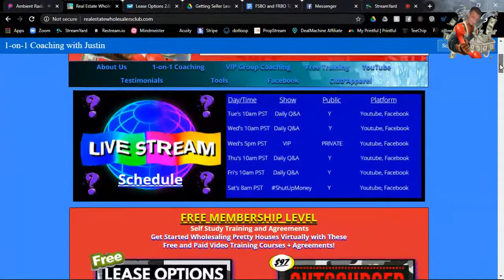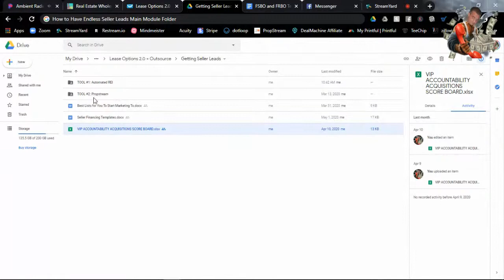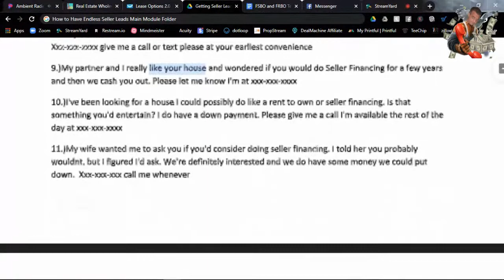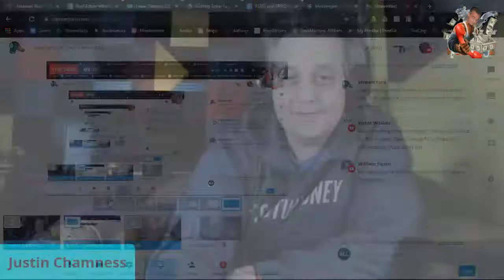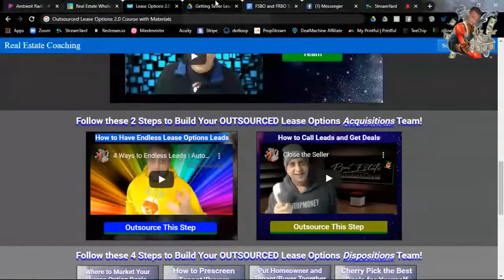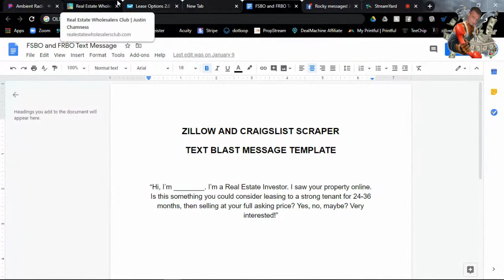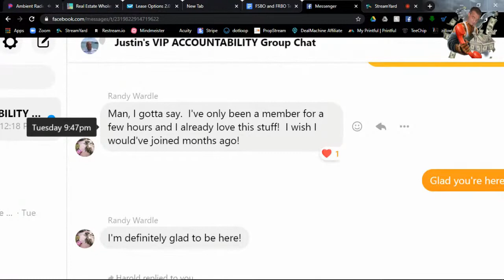Leading with Down Payment to Get Deals